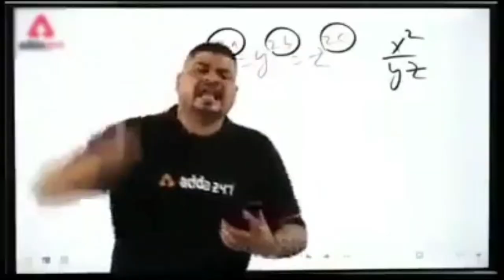How To Repair Old Led Bulb 💡 At Home. তাও মাত্র 10 টাকা খরচ করে।🤓🤓💡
How to repair old LED Bulb At Home.

আমাদের ভিডিও টি যদি তোমাদের ভালো লাগে তাহলে আমাদের এই ভিডিওটি কে লাইক করবেন। এবং আমাদের চেনেল এ নতুন থাকলে আমাদের চেনেল টিকে সাবস্ক্রাইব করুন কারণ আমি এই রকম মজাদার ভিডিও প্রতিদিন আনতে থাকি।আর ভিডিও টি যদি তোমাদের খুব ভালো লাগে তাহলে তোমাদের বন্ধু দের মধ্যে ভিডিও টি কে shareকরতে একদমই ভুলবে না। আর অবশ্যই তোমরা comments box এ লিখে জানাবে ভবিষ্যতে তুমি কেমন ভিডিও দেখতে চাও। Thanks 🙏 for watching thiss video.proexepriment.

Take a look at this SME 20 Pics 9 Watt Direct On Board LED Bulb Raw Material WHITE Color Light Electronic Hobby Kit on Flipkart